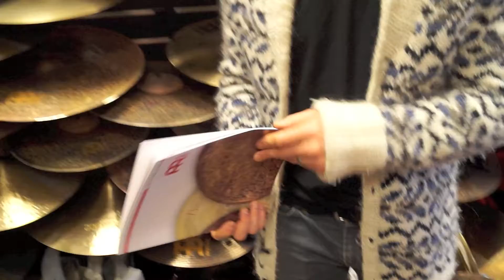Meinl Byzance Test 2014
Meinl Artist Benedikt Brynleifsson tries a few Byzance cymbals at Tónastöðin.

Benni Brynleifs lemur í gjöll í Tónastöðinni.